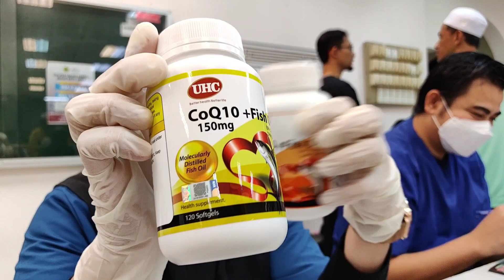Multi disciplinary approach n sakit yang dialami dapat dirawat dengan baik dari Di Klinik Safa